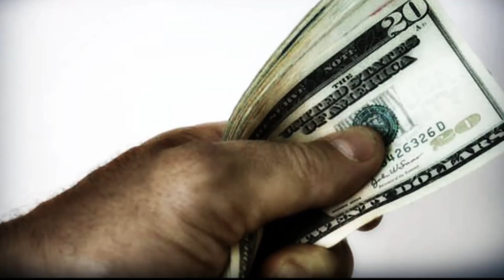Jeros "Sea como sea"